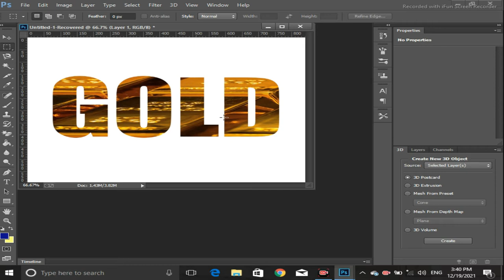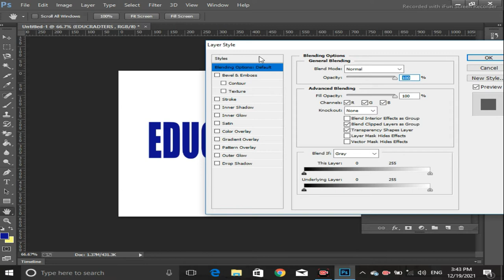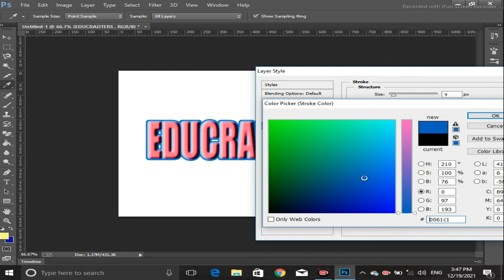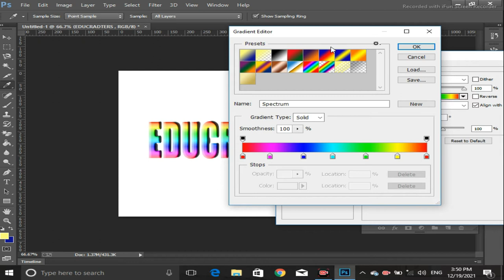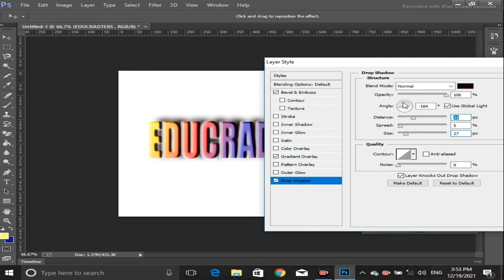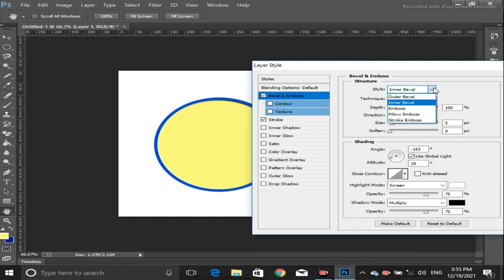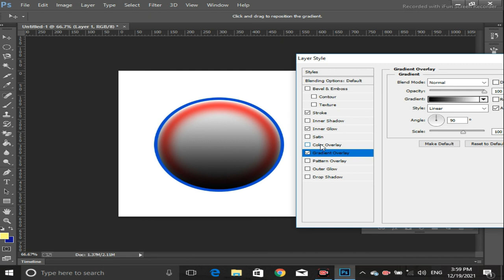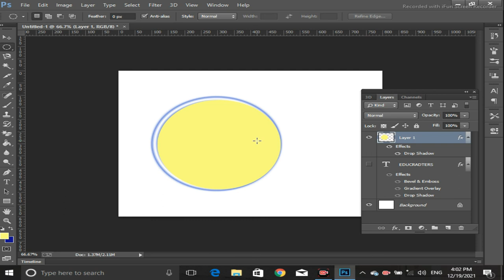(Photoshop)Practical all the Blending Options, detailed Video in Urdu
In this video you will learn that how to apply Drop shadow, Bevel & Emboss, all the metrics of blending Options and Layer Style function, in Urdu